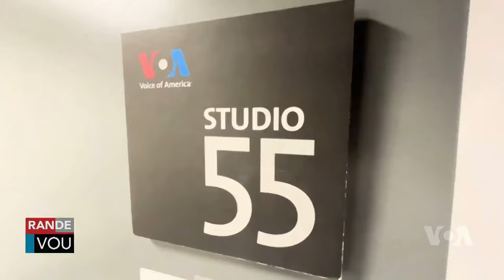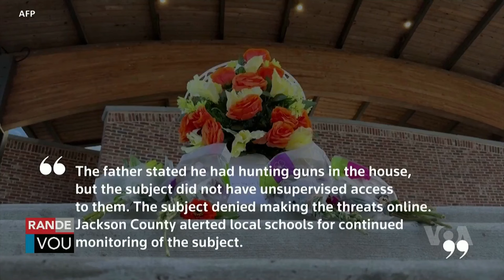LAVWADLAMERIK 5 SEPTEMBRE 2024 NOUVEL CHO CHO AN AYITI AK OZETAZINI JODIA